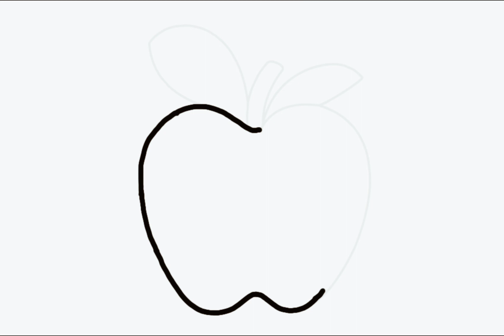How to draw an apple for kids step by step drawing